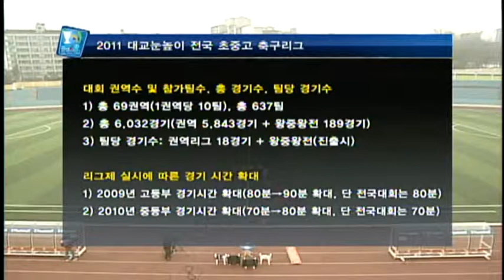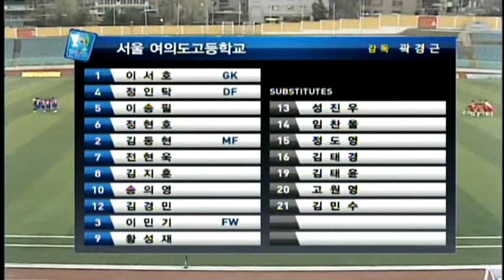[대교눈높이고등축구] 4월 1일 재현고 vs 여의도고 전반전